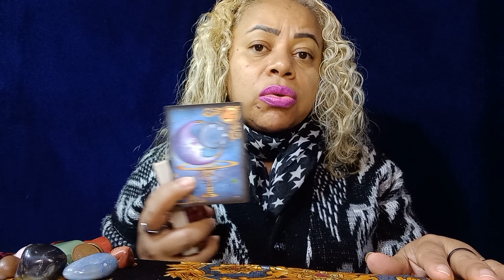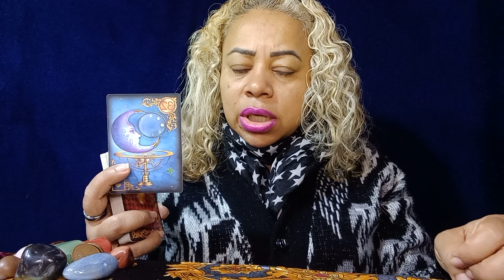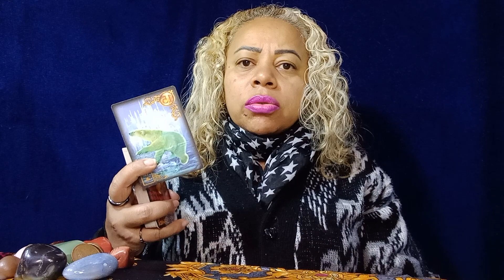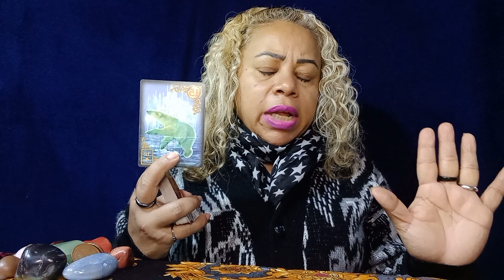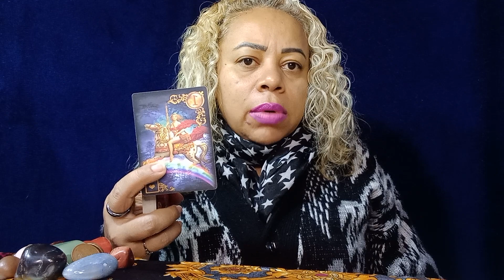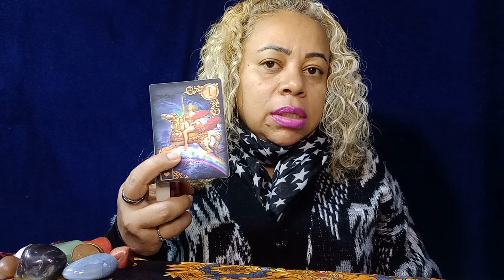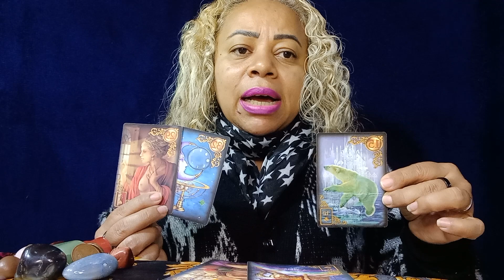SIM ELE ELA VAI VOLTAR, PERDOAR E TIAMAR MUITO VOCÊ PARABÉNS